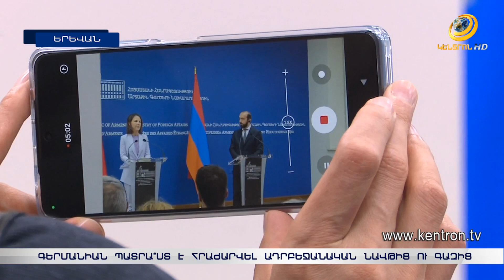Բեռլինը Բաքվի գազից կհրաժարվի՞. նախարար Բերբոքը խուսափեց պատասխանել սանկցիաների հարցին